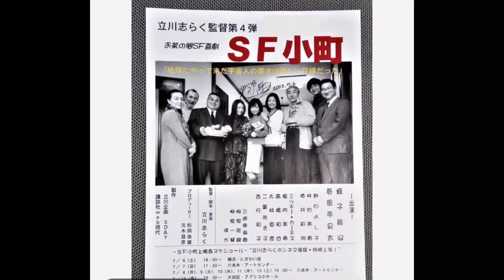志らくのらく塾Vol.1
志らくが落語、エンタメ、世相など語りまくるらく塾のYouTubeバージョン。